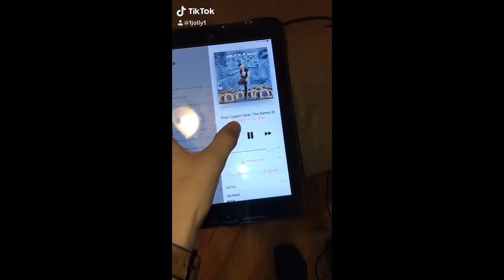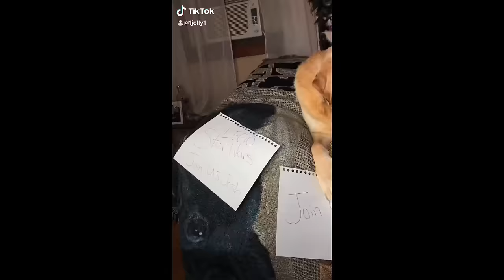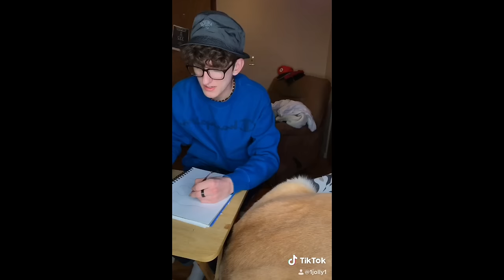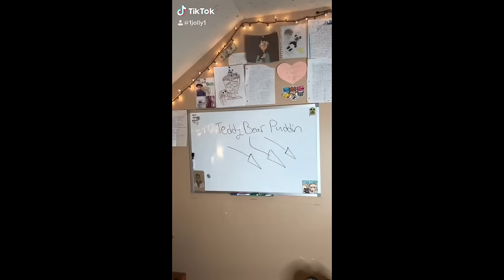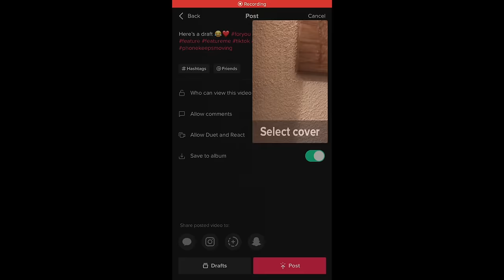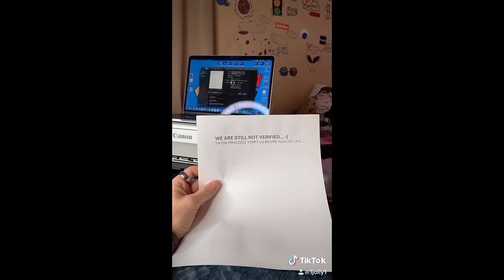Josh Puddin and Dozer Video Compilation!!